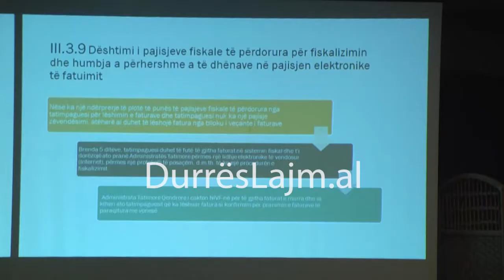DHOMA E TREGTISE DHE INDUSTRISE DURRES ZHVILLON SEMINAR